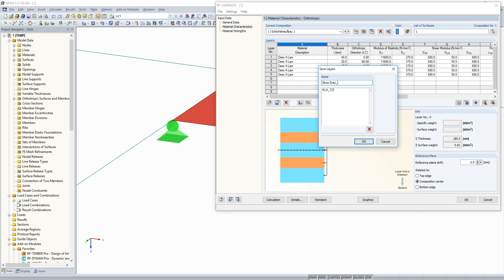[EN] [ES] FAQ 003288 | ¿Es posible guardar estructuras de capas en un archivo en el módulo adicio...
Pregunta:
¿Es posible guardar las estructuras de capas en un archivo en el módulo adicional RF-LAMINATE y distribuirlo a otros equipos?

Respuesta:
Las estructuras de capas definidas por el usuario del módulo adicional RF-LAMINATE se pueden guardar en cualquier archivo *.lyr.